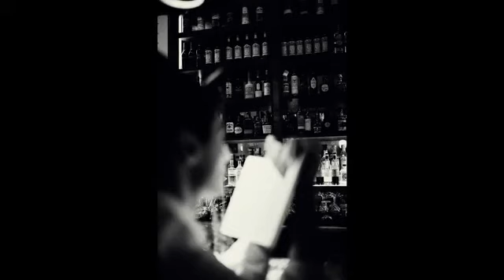Whiskey Blues 1 Hour Compilation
1 Hour Compilation